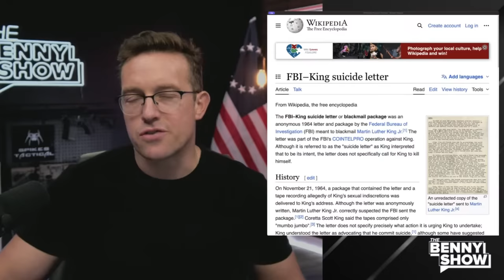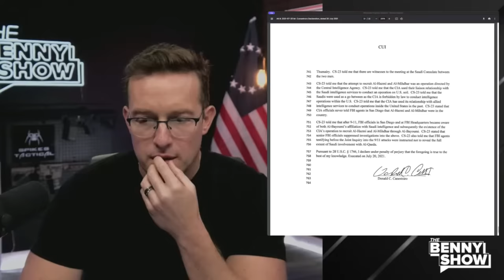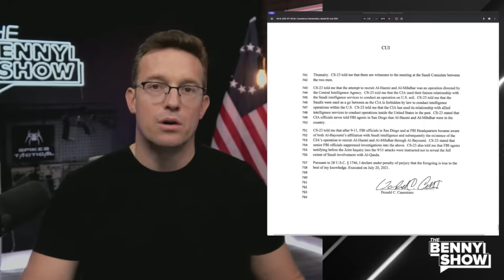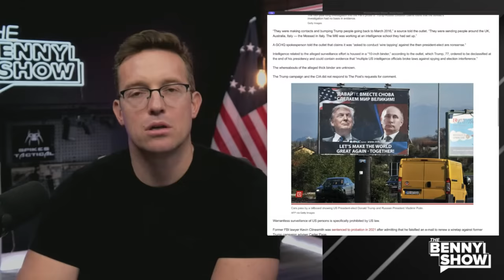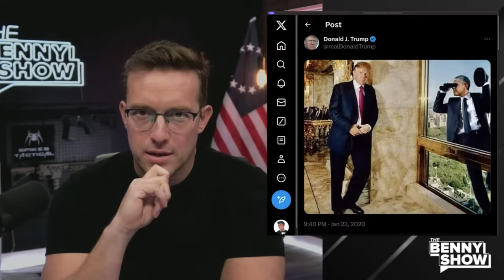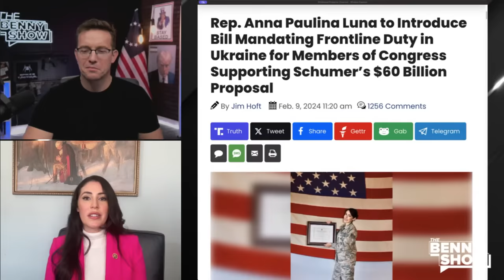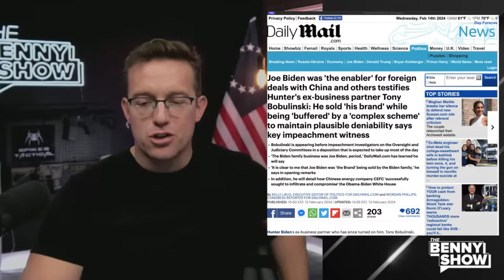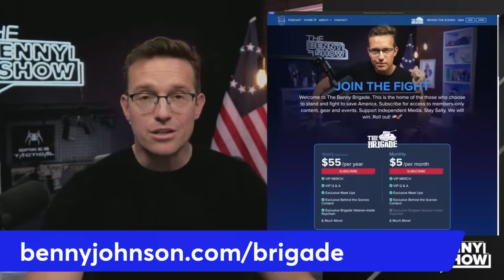EXPOSED: Proof Obama Ordered CIA To ILLEGALLY Spy On Trump, DC in PANIC | Biggest Scandal in HISTORY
and get up to $5,000 in free silver with a qualifying purchase